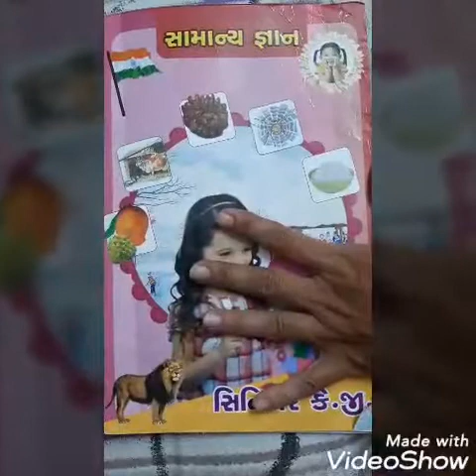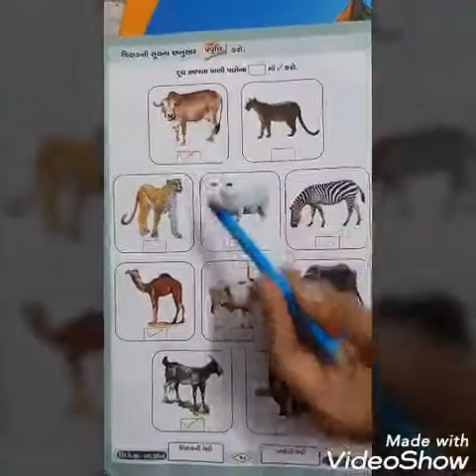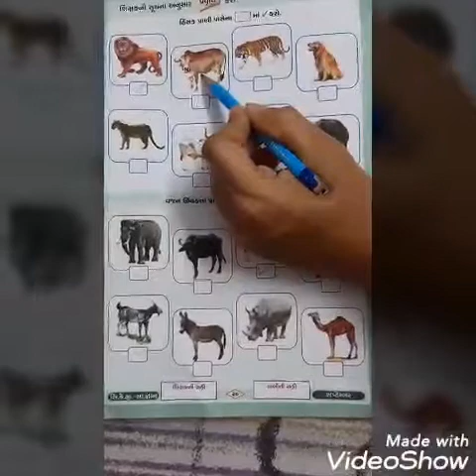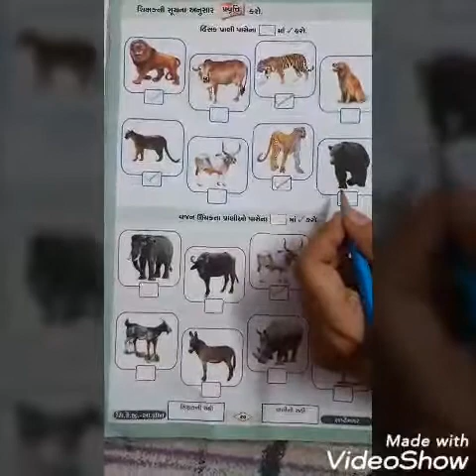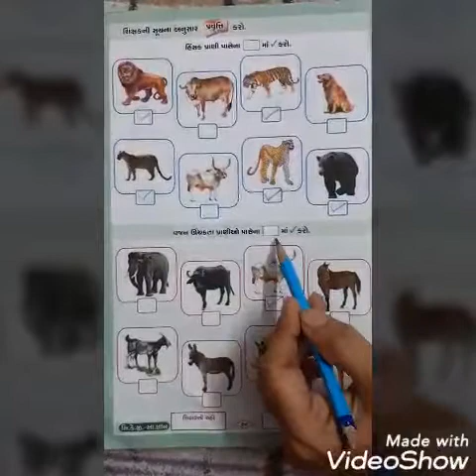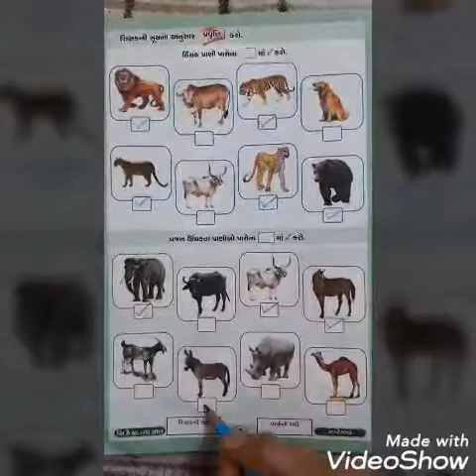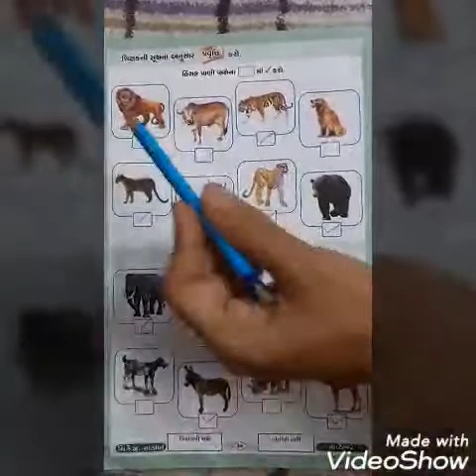તારીખ:18/09/20 માધ્યમ: ગુજરાતી ધોરણ:સી કે જી વિષય: સામાન્ય જ્ઞાન ટૉપિક: પ્રવૃતિ કરો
તારીખ:18/09/20
માધ્યમ: ગુજરાતી
ધોરણ:સી કે જી
વિષય: સામાન્ય જ્ઞાન
ટૉપિક: પ્રવૃતિ કરો
નામ: નિલાક્ષી ક્રિસ્ટી